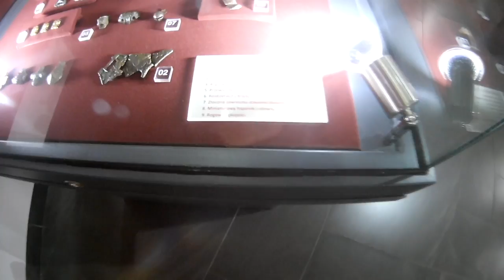Early Way- Kalisz/Giecz ; Dzień IV, czyli ZWYCIĘSTWO!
To już koniec naszej przygody.
Do zobaczenia

Early Way to kanał poświęcony SURVIVALOVI przez duże "S".
Jesteśmy rekonstruktorami - pasjonatami, zajmującymi się wiernym odtwarzaniem okresu wczesnego średniowiecza. Naszą pasję staramy się łączyć ze sztuką przetrwania, przez co tworzymy coś wyjątkowego.
Nasze wieloletnie doświadczenie pozwala coraz wyżej podnosić sobie poprzeczkę, co powoli owocuje osiąganiem level'u hard. Sztuka przetrwania przy użyciu zrekonstruowanego sprzętu z okresu IX-XI to nasze wiodące hobby.
Poza sprzętem do nagrywania, jedynym współczesnym wyposażeniem na jakim opieramy nasze działania jest filtr do wody i plastikowa butelka (gdyby stan współczesnych wód nie groził poważnymi powikłaniami po spożyciu - 1000 lat temu nie było tego problemu).

Zapraszamy.